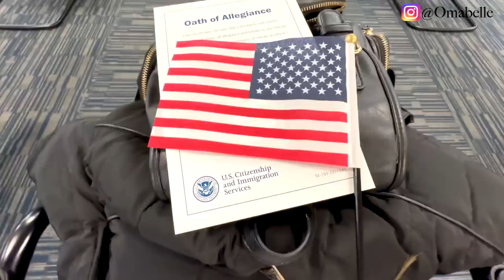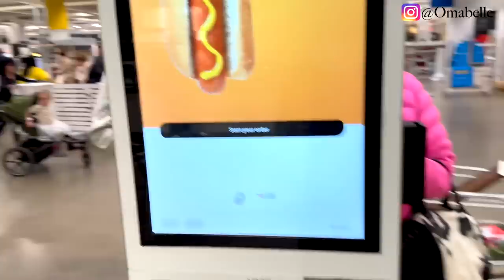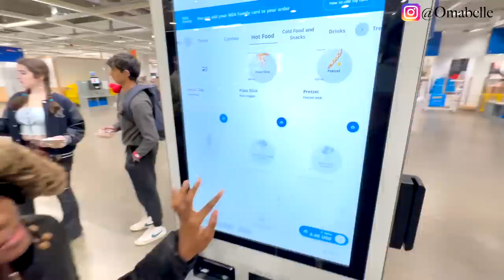ITS OFFICIAL GUYS 🎉: WAITED SO LONG FOR THIS MOMENT (VLOG) | OMABELLETV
WATCH MY FREE REPORT ON HOW I MAKE 6 FIGURES USING SOCIAL MEDIA AND MY PHONEs

Hey👋 Welcome to OmabelleTV,  a Home, Beauty & Lifestyle Channel.
Welcome to another family Vlog Loves and hope everyone is having an awesome Sunday❤️.

Dinning room
Dining Chairs
Dining table
Dining console table

LIVING ROOM -
Floor lamp

BEDROOM  -
3D Wall panels